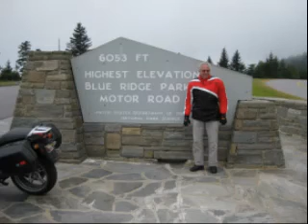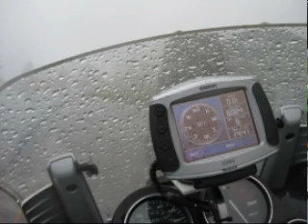Dr Greg's Last Ride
Dr Greg shooting video on the Blue Ridge Pkwy to the highest point June 08 while on MR IX of the beloved NFPH.